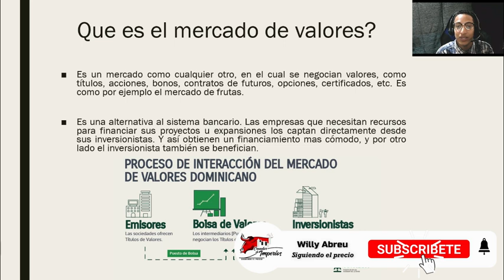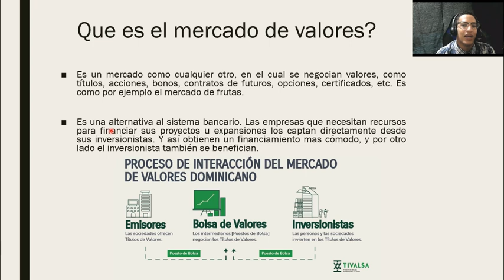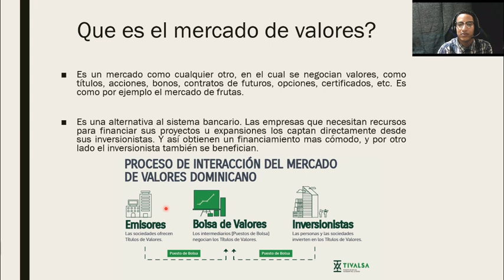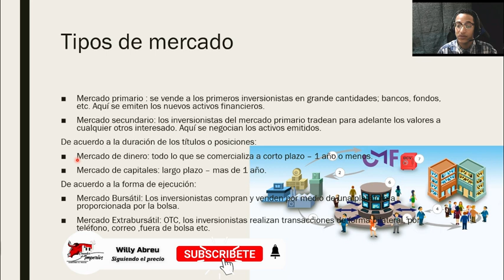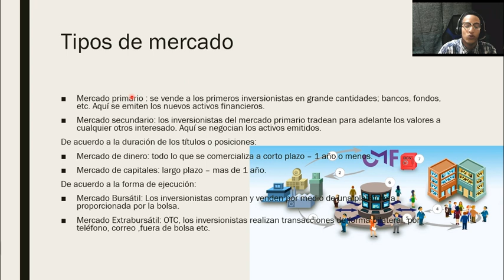Curso de Bolsa desde cero - Que es el mercado de valores y como se clasifica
👉 Recuerda subscribirte

Titulo de hoy: Curso de Bolsa - Que es el mercado de valores y como se clasifica.

Algunas de las preguntas que responderemos a lo largo de este curso de bolsa:
Que es el mercado de valores?
Que es la bolsa de valores?
Como invertir en bolsa?
Cuales acciones de empresas comprar?
Que es una accion?
Que es un etf?
Que son las opciones?

Palabras claves: mercado de valores, bolsa de valores, acciones, opciones, futuro, bitcoin, contrato de opciones, etf, como invertir en bolsa, curso de bolsa, como invertir en los mercados, sp500, apple, google, tesla, contratos de futuros, petroleo, futuros del agua, gas natural, broker, como abrir una cuenta en un broker, curso completo de bolsa, thinkorswim, TOS, tdameritrade, como invertir en tdameritrade, etc